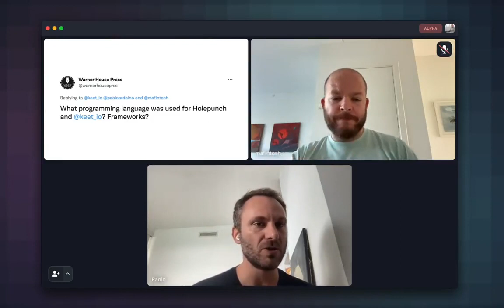What programming language was used for holepunch and keet.io? Frameworks?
Paolo Ardoino and Mathias Buus are the co-founders of Holepunch, a fully encrypted platform for building peer-to-peer applications. Matthias is the CEO, who has been building P2P products for a decade, and Paolo is CSO, along with being the CTO at Tether.